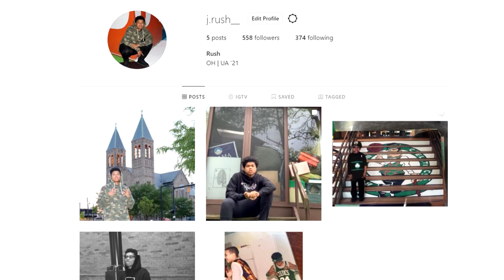400K MT GIVEAWAY!! BEST PULLS OF NBA 2K20 MYTEAM SO MANY GOAT GALAXY OPAL PULLS!!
nba 2k21 myteam news
nba 2k21
galaxy opal pulls nba 2k20
goat packs 2k20
juiced packs nba 2k20
nba 2k20 goat galaxy opal
2k20 locker code
top pulls of the year nba 2k20
nba 2k20 pack opening
insane galaxy opal pulls
juiced pack opening 2k20
super pack opening 2k20
new packs nba 2k20 myteam
pack market
new prime packs
super juiced packs
juiced myteam packs
prime packs nba 2k20 myteam